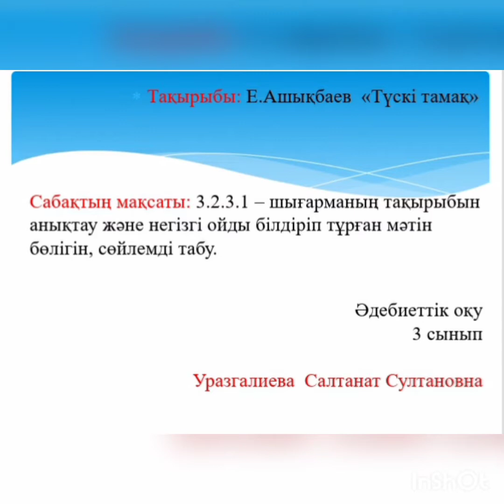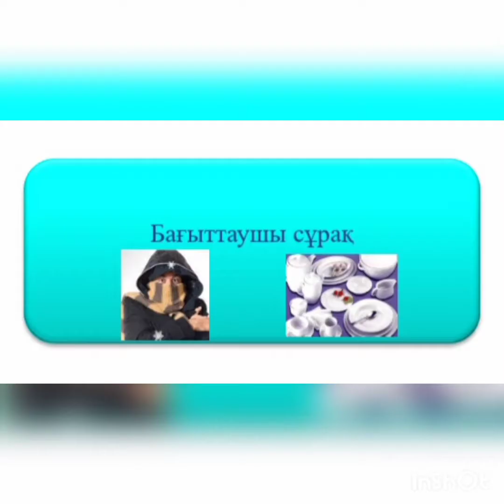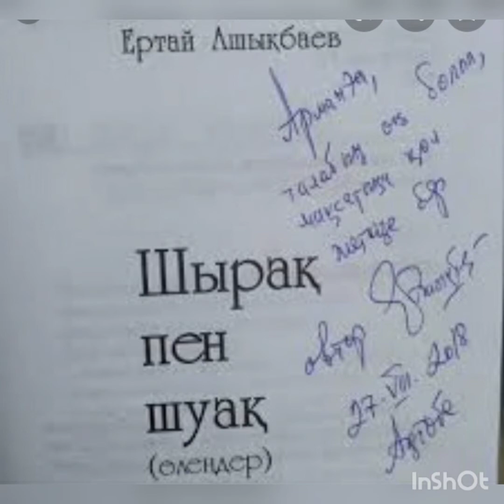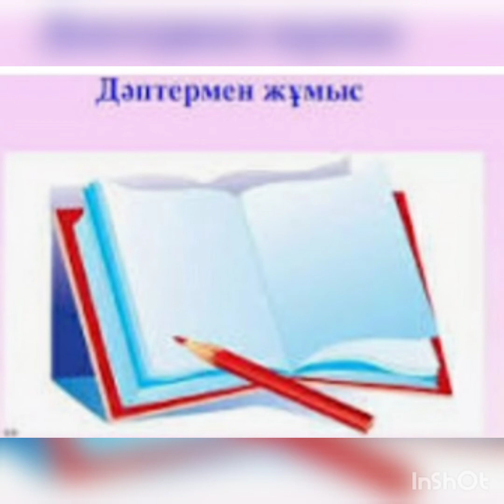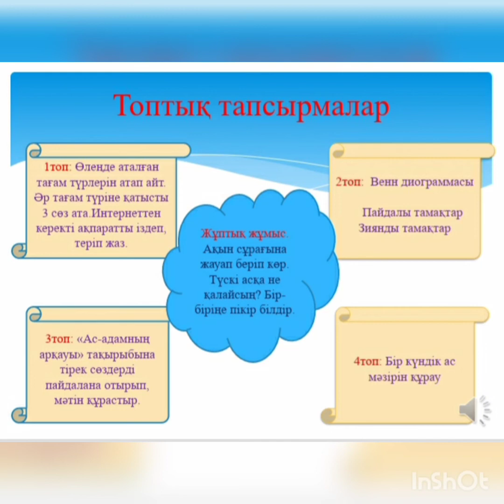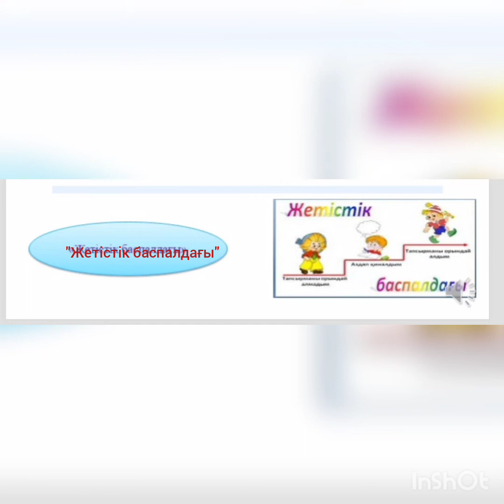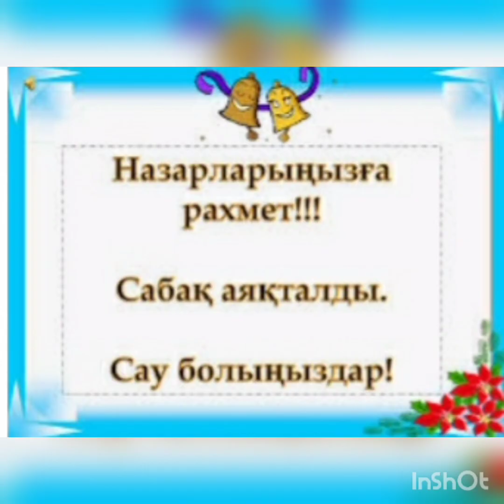InShot 20201111 232005647